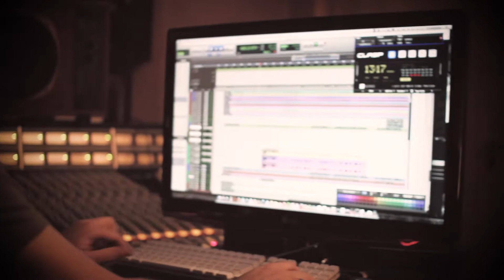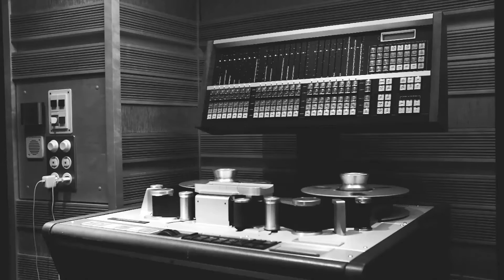WHITE MILES - THE DUEL - DOCUMENTARY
White Miles Making Of "The Duel"

Documentary about the recording procedure, interviews and really nice behind the scenes shots!

Band:
Medina Rekic
Lofi Lodir

Produced by: Micko Larkin
Recorded, mixed and mastered by: Little Konzett
Video by: Petre Mathislav

Little Big Beat Studios offers high-end recording, mixing and mastering plus filming and marketing services to artists, labels and brands of all sizes.